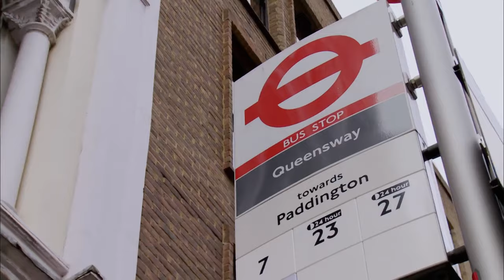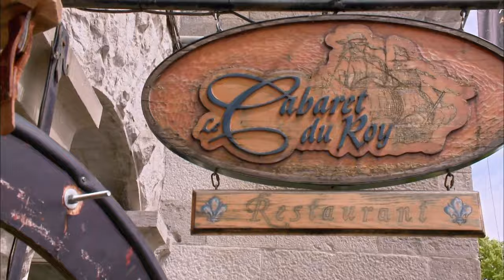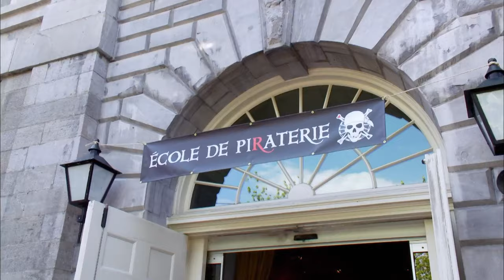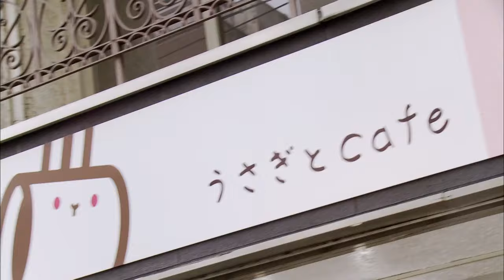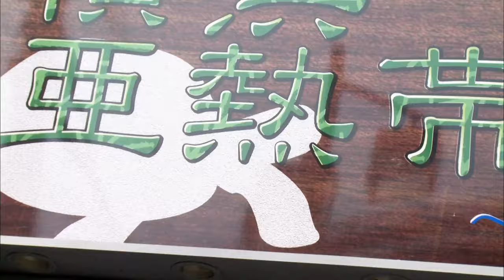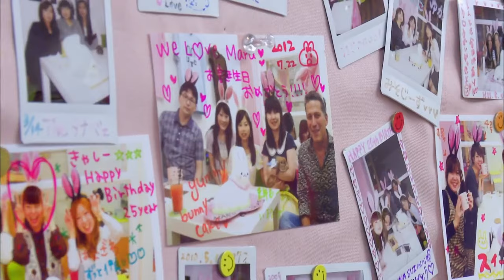Sky High Lobster Breakfast - World's Weirdest Restaurants - S02 EP02 - Reality TV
Embark on a culinary adventure with World's Weirdest Restaurants! Join us in New Jersey for a sky-high breakfast featuring luscious lobster, fly to London for a yodelling strudel experience, set sail to Quebec with French Canadian pirates for a mutinous meal, and shimmy into Japan for supper with slithery sidekicks and furry friends. Discover the quirkiest dining spots and indulge in unique dishes that redefine the meaning of "weird" in the world of restaurants. Buckle up for an episode filled with delicious eccentricity that leaves taste buds and imaginations tingling!

Prepare your taste buds for a culinary adventure like no other with World's Weirdest Restaurants. Join host Bob Blumer as he takes you on a global gastronomic journey to the quirkiest and most extraordinary eateries. From catapulted chicken to dancing robots serving sushi and sculptures made of pure pig fat, this series serves up a smorgasbord of eccentric dining experiences. Each episode presents four jaw-dropping and taste-topping restaurants, making every moment a flavorful, mind-bending delight.